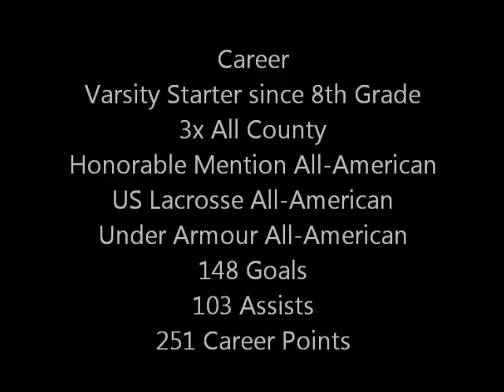Patrick McCormick Senior Year Highlight Video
Signed to UNC
2014 US Lacrosse All American
2014 Under Armour All American

How you love me- 3lau feat Bright Lights
Born to Rage- Dada Life